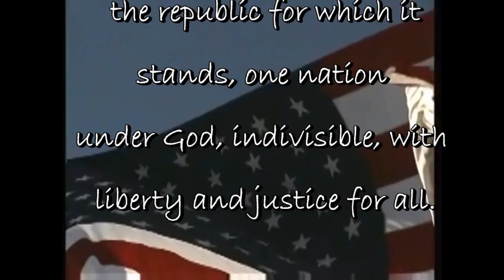Apr 25th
MPHS TNT Video Announcements, April 25, 2013